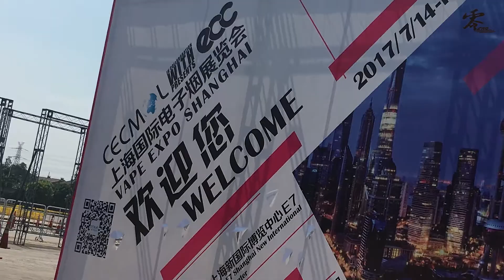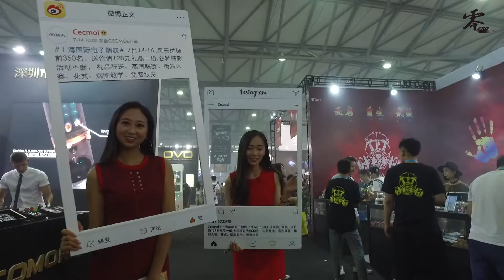Vape Expo Shanghai ,shot and edit by Team Zero,Thanks for the support